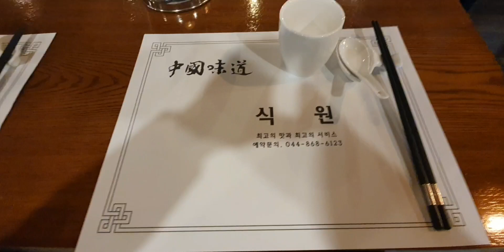식원 B코스